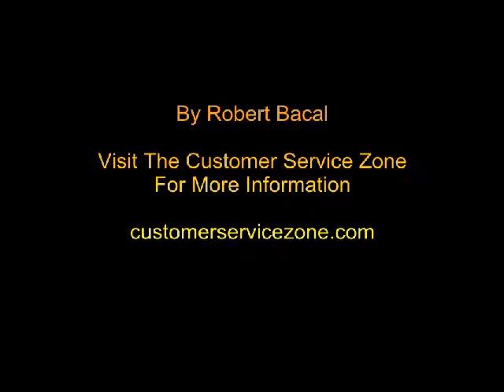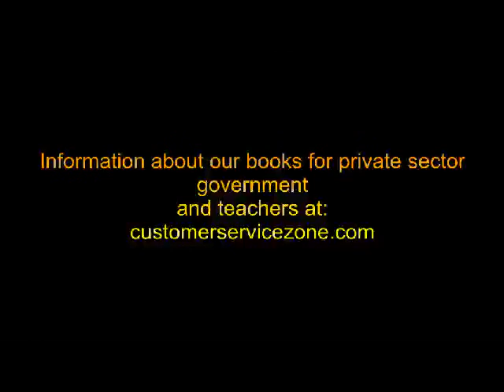LIve: Defusing Angry Customer Excerpt (Robert Bacal)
People have been asking me for videos of me training staff in the use of various defusing angry customer techniques, so I'm finally doing that. In this video:

A brief introduction to this seminar, and an explanation of why we need to focus on behavior, both customer, and CSR, rather than talk generally about "bad" customers.

A brief exercise about the Power of Language, where we tease out how much the actual words one uses with a customer can create anger and aggression, even though you don't realize you are doing that accidentally. We look at what kinds of language cause problems with customers, and what kinds tend to create better, more placid interactions.

We talk about how important it is to use the right words from the very first contact, because when you use cooperative language, you are less likely to end up in a long drawn out conflicted argument.

If people like this, I can post other segments that probably will be more useful because they focus on some various specific things -- what you can do and say in various common angry customer situations.

You can learn over 100 tactics to use with upset customers via our books too. To browse and learn more about them, visit our author page at amazon